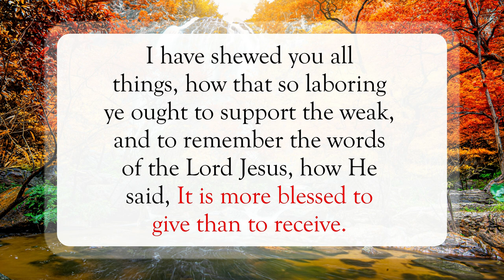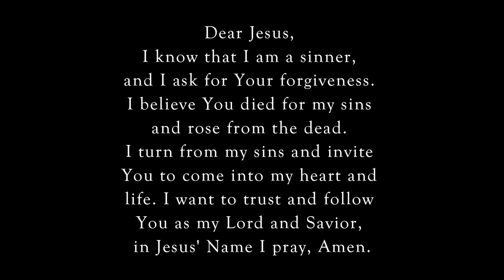Help One Another❣️WordofGod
Scripture of the Day! Help One Another!